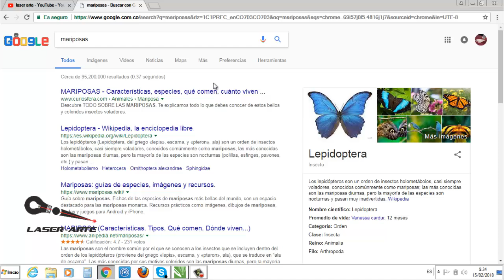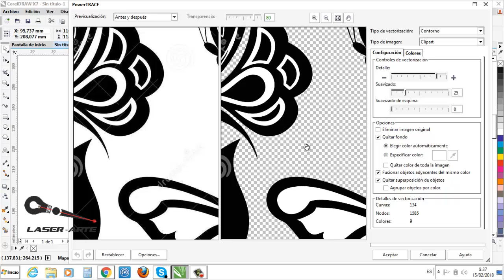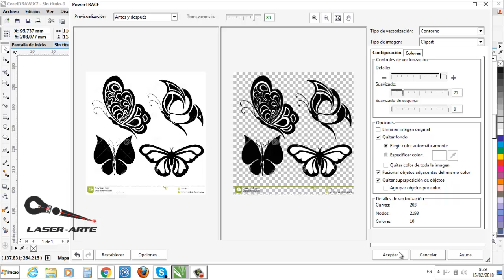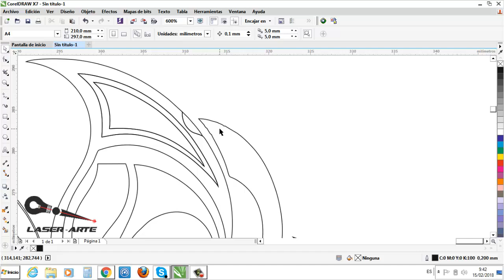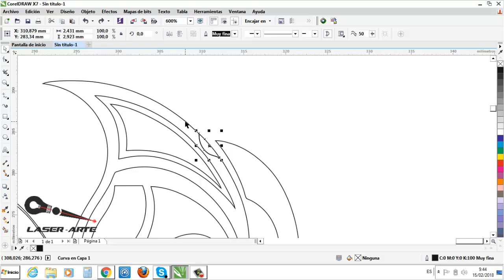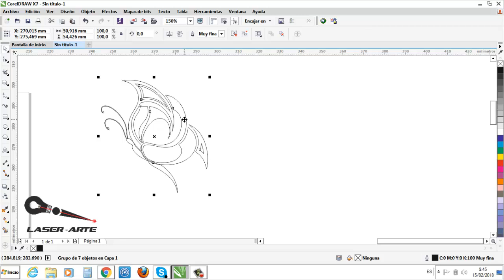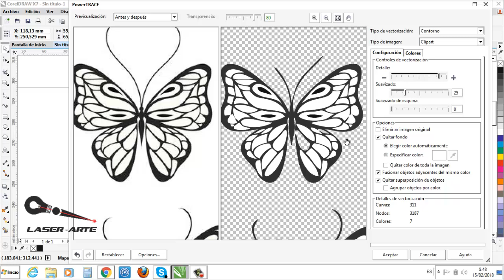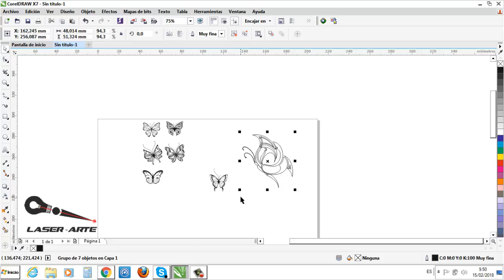COMO VECTORIZAR IMÁGENES RÁPIDO Y FÁCIL PARA CORTE Y GRABADO LASER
Esta es una forma fácil y rápida de vectorizar imágenes descargadas de Internet y ahorrarnos mucho tiempo y trabajo copiando y dibujando el diseño calcado, como hacen mucho aun.

sigue el paso a paso y mira todo el video, aprenderas mucho con cada uno de mis videos.

Si te sirvieron mis videos y te sientes agradecido o quieres apoyarnos, puedes dejar tu donación y colaboración en nuestro Paypal , seguiremos mejorando y ayudando, Gracias.